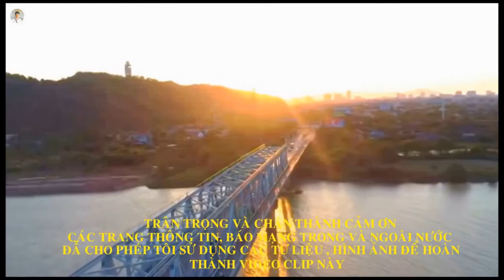VỀ XỨ NGHỆ CÙNG ANH THANH TÀI